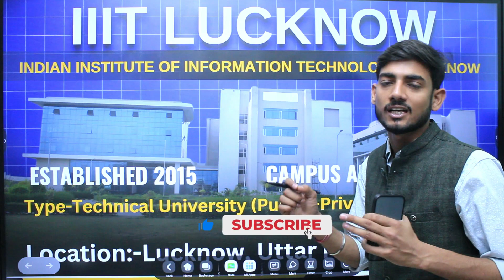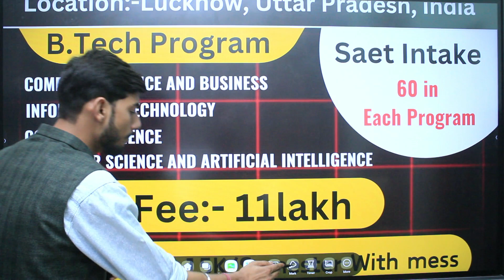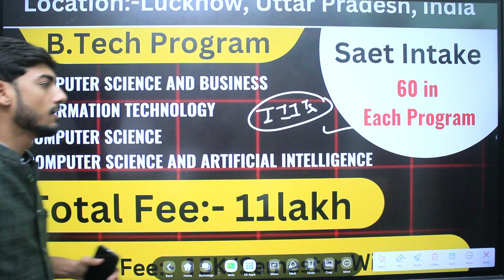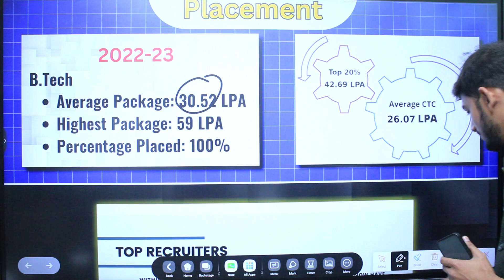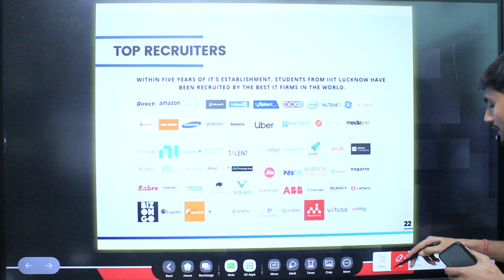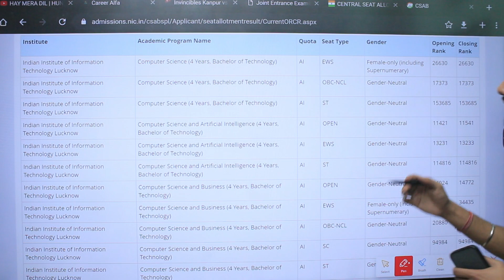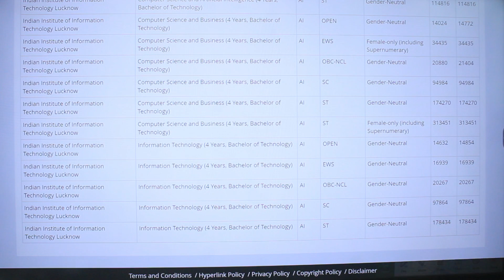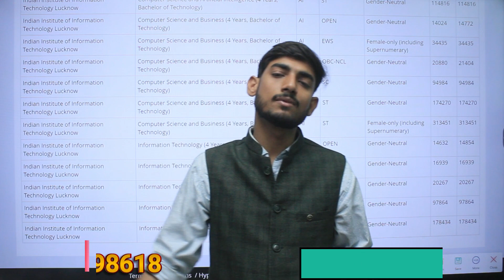IIIT Lucknow College Review 2024 | 😍 59 LPA Placement, Fees, Ranking, Cutoff 2024 (CSE, IT, ECE)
IIIT Lucknow College Review 2024 | 😍 59 LPA Placement, Fees, Ranking, Cutoff 2024 (CSE, IT, ECE), Campus Tour

✅  Talk to our  Counseling Experts:- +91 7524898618